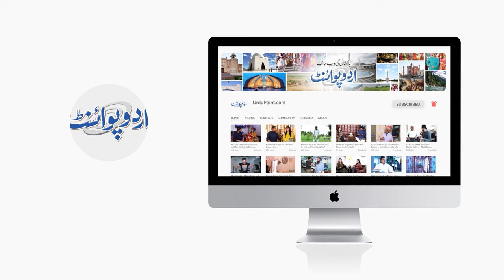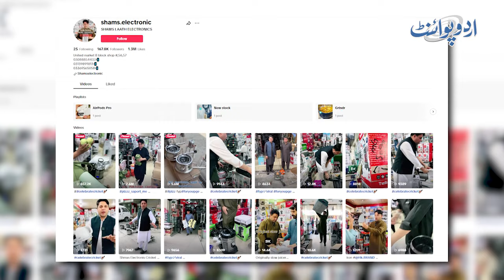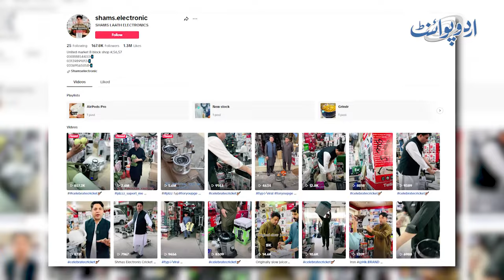Sirf 50 Rupees Ke Mobil Oil Se 72 Hours Chalne Wala Chulha - Mobil Oil Wala Chulha Price In Pakistan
Stoves in Pakistan now function using old mobil oil for the first time. A mobile oil stove can run for a whole week on one liter. These burners are also compatible with solar panels, electricity, and battery banks. It required 12 watts of electricity only to operate. Sham, the stove's owner, gave Urdupont anchor Amjad Ali Khan a live demonstration of the differences between an original stove and a lightweight stove. Additionally, a three-month warranty is offered. These stoves require little upkeep and are dependable. They don't need much maintenance, so you can enjoy reliable warmth without difficulty.
Anchor: Amjad Ali